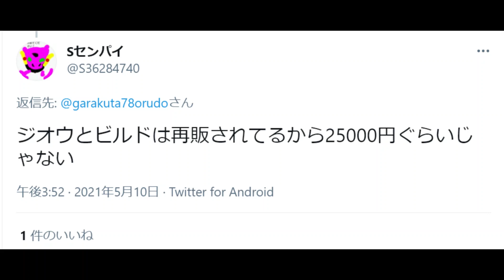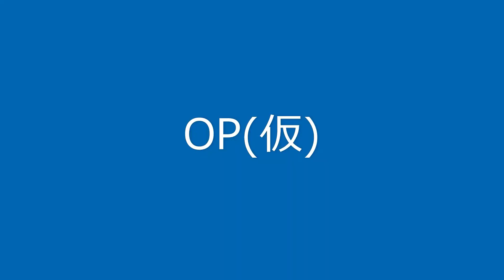【仮面ライダー一番くじ】限定S.H.Figuarts価格予想！【仮面ライダーセイバー】【仮面ライダーゼロワン】【仮面ライダージオウ】【仮面ライダービルド】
「一番くじ S.H.Figuarts 仮面ライダー」が発売決定！仮面ライダーセイバーやゼロワン、ジオウ、ビルドが一番くじ限定仕様のフィギュアに！